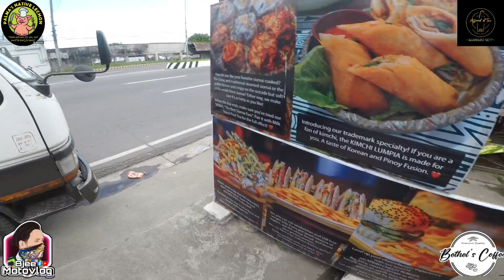SPOKEN POETRY PART 8